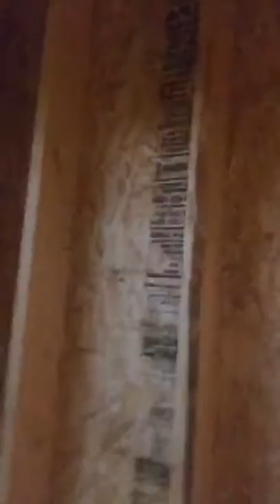Have you ever wondered how a 2-Story Modular is delivered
When you are thinking of having a 2-story modular home built for you, they are done with what is called a hinged roof.  If you have any other questions about manufactured or modular homes please let me know what you would like me to explain for you.
Steve "Shorty" Snyder
Clayton Homes